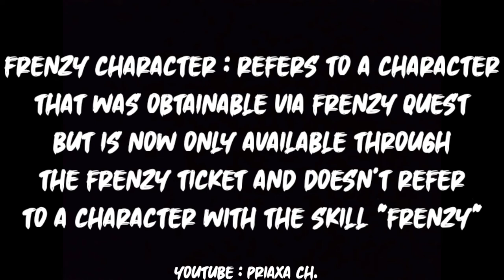BEGINNER SHOULD WATCH THIS VIDEO | BLEACH BRAVE SOULS GUIDE PART ONE BY PRIAXA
Hello everyone, especially for those of you who are beginners, of course you must still be confused about what the SAR, SAD, NAD, and the like stand for, right? If so, then you are in the right place now, I hope this visa video helps you understand these definitions. Look forward to other parts!